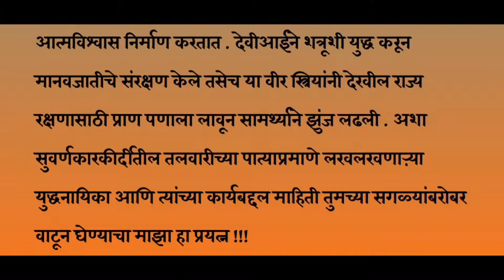NAVRATRI Special Series / ' VEERANGANA '/ Day 3-Grey / By Pranoti Gore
नवरात्रोत्सव निमित्त मी सादर करत आहे स्त्री वीरांगना ही माहितीपर मालिका . केवळ आपल्या महाराष्ट्रातच नाही तर संपूर्ण भारत देशामध्ये स्वातंत्र्यपूर्व आणि स्वातंत्र्योत्तर काळातही महिलांनी शूर कामगिरी बजावली आणि देशासाठी अभिमानाच्या पानावरती अढळ असे स्थान निर्माण केले आहे . अशाच विविध राज्यामधील स्त्री शक्तीची माहिती आपण जाणून घेऊया . नवरात्र हा देवीचा उत्सव आपल्याला ऊर्जा निर्माण करण्याची प्रेरणा देतोच आणि या वीरांगनादेखील स्त्रीमनामध्ये आत्मविश्वास निर्माण करतात . देवीआईने शत्रूशी युद्ध करून मानवजातीचे संरक्षण केले तसेच या वीर स्त्रियांनी देखील राज्य रक्षणासाठी प्राण पणाला लावून सामर्थ्याने झुंज लढली . अशा सुवर्णकारकीर्दीतील तलवारीच्या पात्याप्रमाणे लखलखणाऱ्या युद्धनायिका आणि त्यांच्या कार्याबद्दल माहिती तुमच्या सगळ्यांबरोबर वाटून घेण्याचा माझा हा प्रयत्न !!!